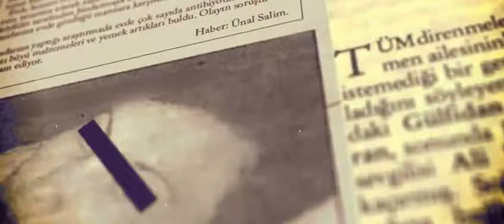Zerk Fragman - HD Fragman - 21 Aralık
KORKU YALAN SÖYLEMEYİ ÖĞRETİR!

1986 yılında Yaşanmış gerçek bir olayın anlatıldığı “ZERK” filminin konusu ise şöyle: *Kızı gölde boğularak ölen Fatma hemşire, bir süre sonra ölmediğini ve uyuduğunu düşünerek kızını mezarından çıkarıp evine getirir. Akli dengesini günden güne yitiren kadın, sonunda kendini asarak intihar eder. *Uyku bozukluğu tedavisi gören ve hafızasını büyük ölçüde yitirmiş olan bir Adam, yıllar önce yaşanmış bu olayı kâbuslarında görmeye başlar. *Peki hiçbir ilgisi olmadığı halde bu yaşananları neden görmektedir? *Hayatını alt üst eden bu kâbustan kurtulmanın yolları arayan Adam, çareyi yıllar önce yaşanmış bu olayı araştırmakta bulur…